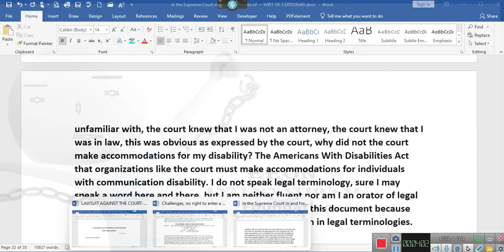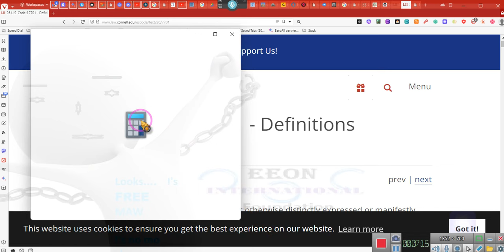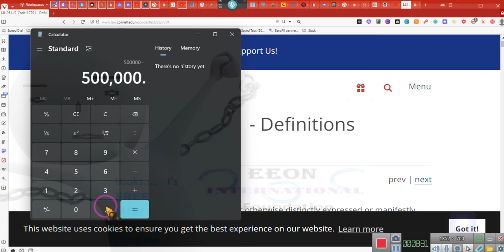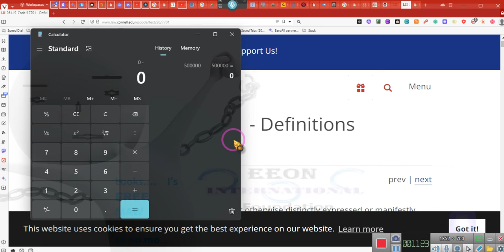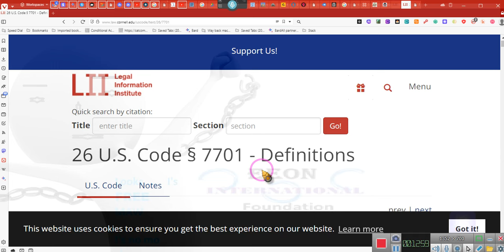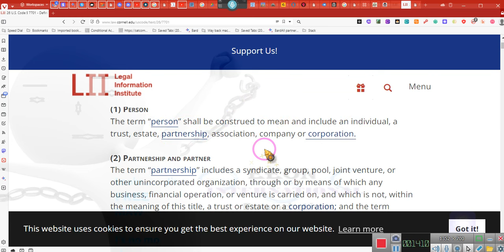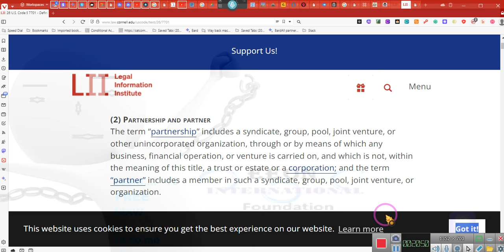~HOW TO CLAIM YOUR PARTNERSHIP~ Program Update ~EE 2023 12 16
for all of you who were unsure of what you are doing- read the following: 26 U.S. Code § 7701 - Definitions

(a)When used in this title, where not otherwise distinctly expressed or manifestly incompatible with the intent thereof—
(1)Person
The term “person” shall be construed to mean and include an individual, a trust, estate, partnership, association, company or corporation.

(2)Partnership and partner
The term “partnership” includes a syndicate, group, pool, joint venture, or other unincorporated organization, through or by means of which any business, financial operation, or venture is carried on, and which is not, within the meaning of this title, a trust or estate or a corporation; and the term “partner” includes a member in such a syndicate, group, pool, joint venture, or organization.

(3)Corporation
The term “corporation” includes associations, joint-stock companies, and insurance companies.

do you not see that when I told you about the bank being the partner of our client I was correct? I had not read this before, but I knew this. So if I say something, confirm what I say, but understand I am not here to mislead or misguide.